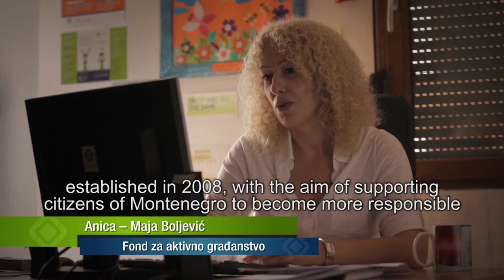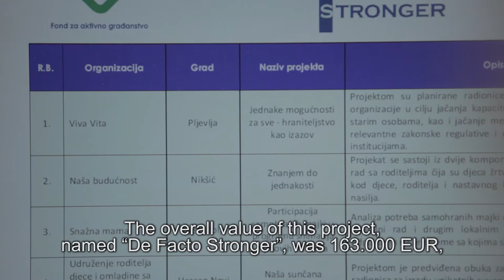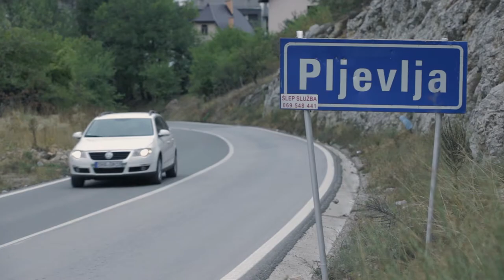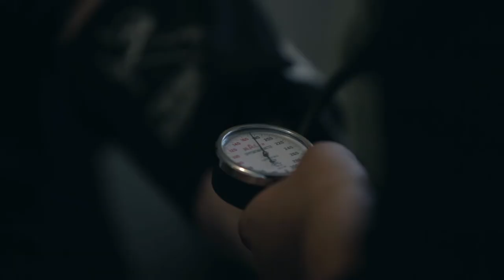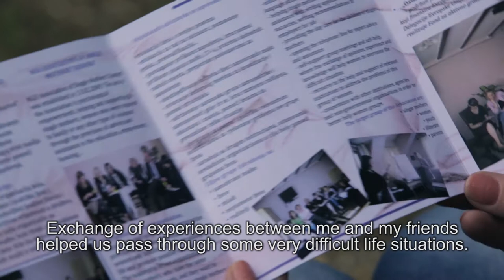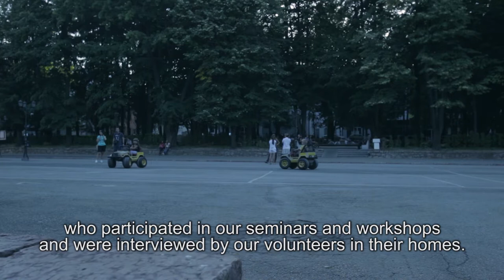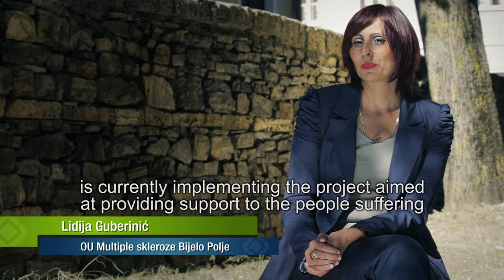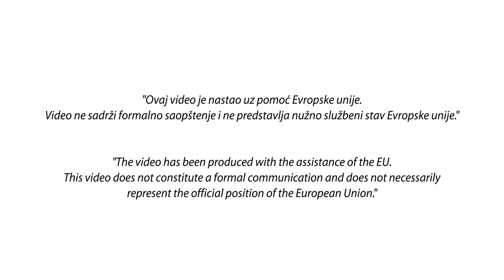DeFacto Stronger documentary with subtitle in English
Dokumentarni film je nastao kroz program "De facto jači", koji realizuje Fond za aktivno građanstvo -- fAKT uz finansijsku podršku Evropske unije, posredstvom Delegacije Evropske unije u Crnoj Gori. Projekat ima za cilj poboljšanje održivosti organizacija civilnog društva u Crnoj Gori, i kvaliteta i kvantiteta usluga koje pružaju.

Dokumentarni film prikazuje aktivnosti, uspjehe, izazove, razvoj, kao i buduće smjernice OCD kao pružaoca socijalnih usluga. Film pokazuje jasnu/realnu promjenu u svakodnevnom životu pojedinaca, kreiranu radom organizacija civilnog društva, i promoviše socijalne usluge i istovremeno jača sliku u javnosti o civilnom sektoru u Crnoj Gori.

Documentary film has been produced through "De Facto Stronger" program, implemented by Fund for Active Citizenship -- fAKT, which was funded by the European Union through the Delegation of the European Union to Montenegro. The project aims to improve the sustainability of civil society organizations in Montenegro, and the quality and quantity of services they provide.

Documentary film shows activities, successes, challenges, development as well as future direction of CSOs as social services providers. It shows the true/realistic change in everyday lives of people, created by the work of CSOs, and promotes social services and at the same time improves public image of the civic sector in Montenegro.